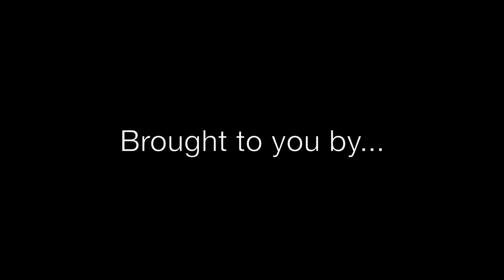Sea Eagle Paddleski Torqeedo Outboard Set Up in Baker Lake Washington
See a Sea Eagle with a Torqeedo electric outboard set up on the shores of Baker Lake in Washington State.

Sea Eagle Paddleski 435 on Amazon

Sea Eagle Deluxe Inflatable Kayak Seats

Bravo BP12 Single Stage Electric Pump for Inflatable SUPs, Kayaks annd Boats

Torqeedo Inc Electric Ob Cruise 2.0 Short 1230-00

Sea Eagle Adult Life Jacket PFD (XX-Large)

Sea Eagle Paddle Ski Inflatable Kayak Gas Motor Mount

To join the Matthew Heines Channel Heinessight 20/20 Club

LISTEN TO  ENCOUNTERS USA AND BOOKS IN HEINESSIGHT ON YOUR FAVORITE PODCAST NETWORK

AUDIO TECHNICA AT2020 CONDENSER STUDIO MICROPHONE BUNDLE WITH POP FILTER and XLR CABLE